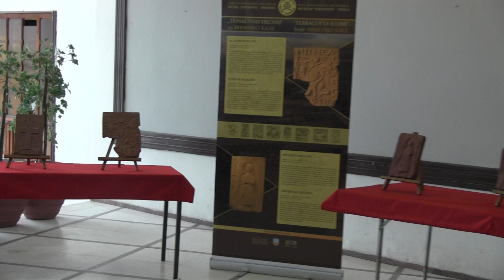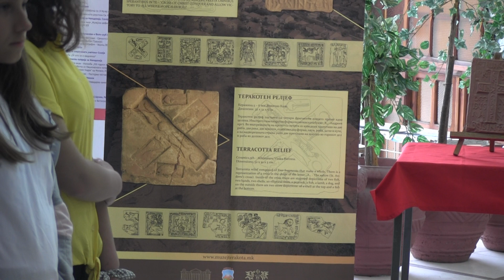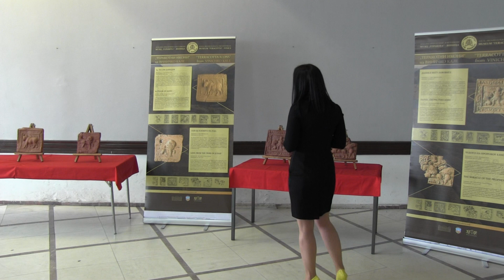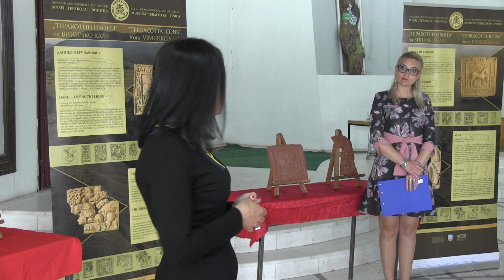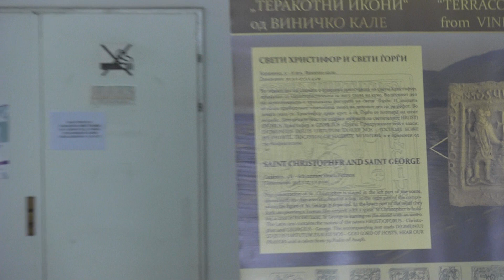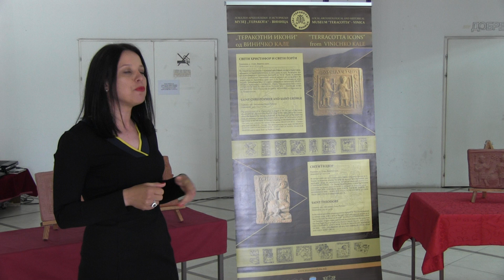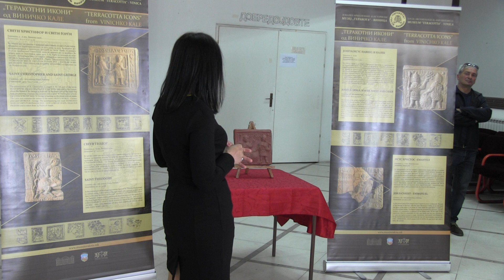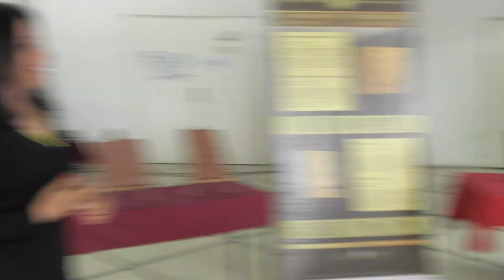ИЗЛОЖБА ТЕРАКОТНИ ИКОНИ